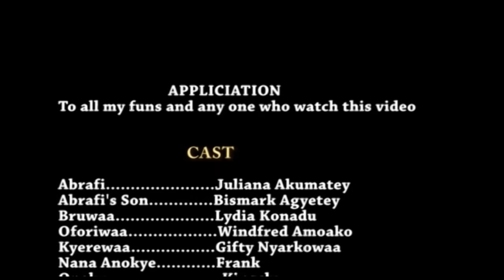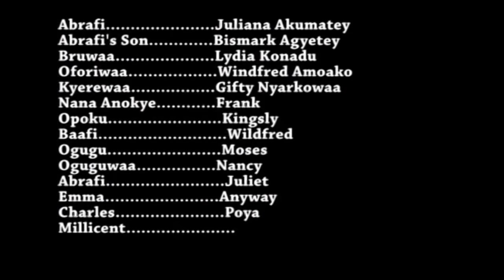ANOKYE AWIEYE l AKYERE BRUWAH l BIG AKWASE l GHANAIAN TWI MOVIE